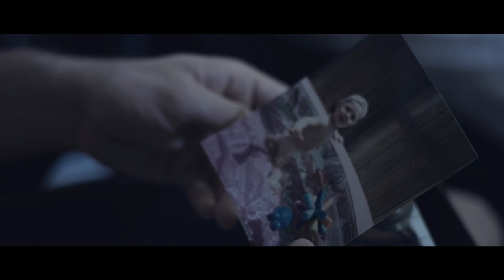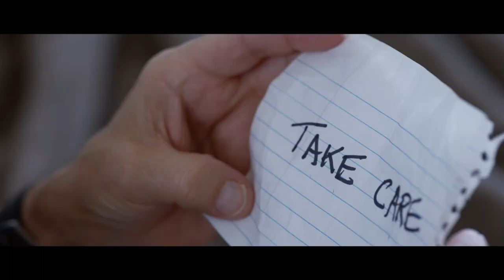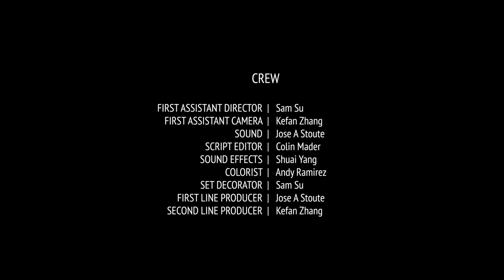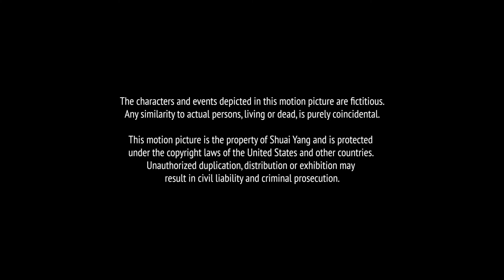Life Goes On actor DebraLeeLima DebiLima # DebraLee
Short film by Shuai Yang